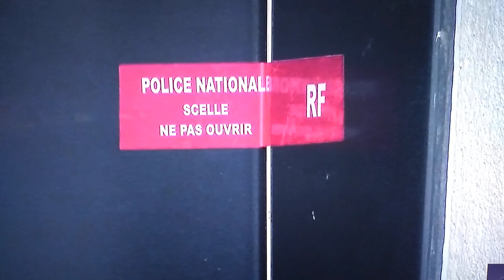INFANTICIDE À FERRIÈRES EN BRIE : LA MÈRE PLACÉE EN GARDE À VUE !